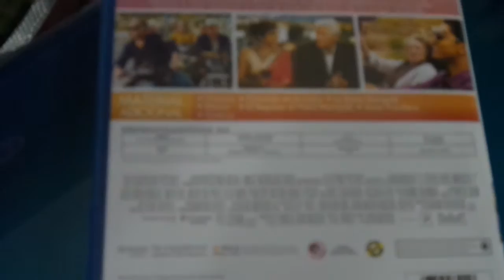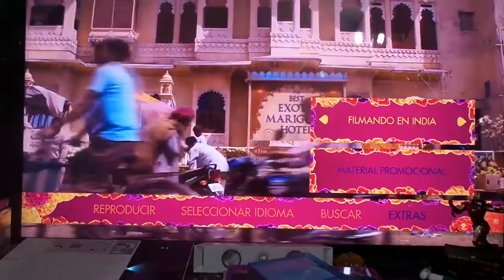Second best exotic marigold hotel blu-ray unboxing